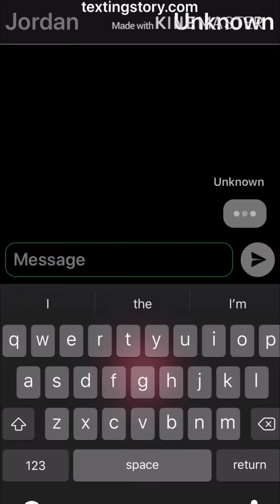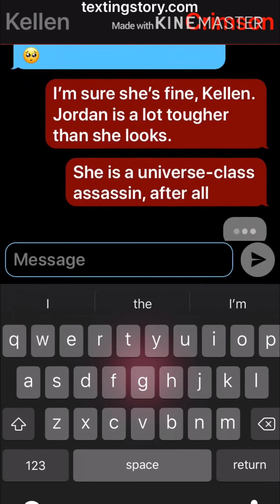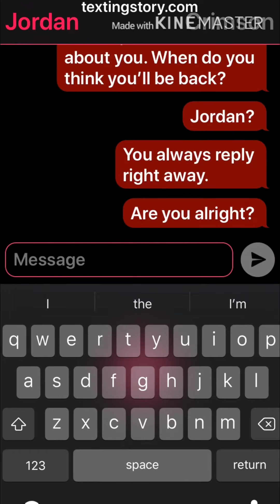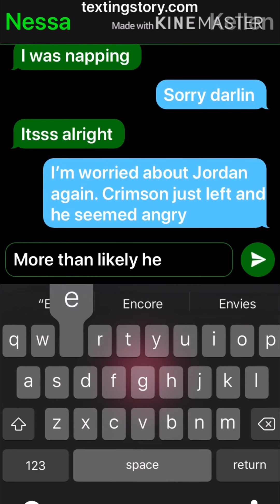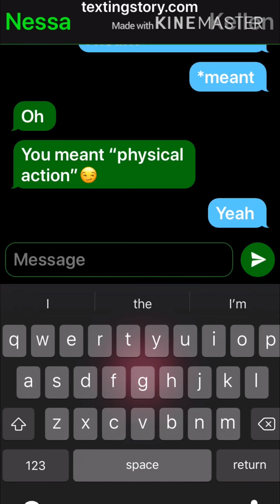The Moonlight Files [Chapter 1 - The Contract]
WARNING: THIS VIDEO CONTAINS OFFENSIVE LANGUAGE

This series is going to be entirely done through text, and it is centered around Jordan Amber Moonlight, a universe-class female assassin who is widely feared and adored.